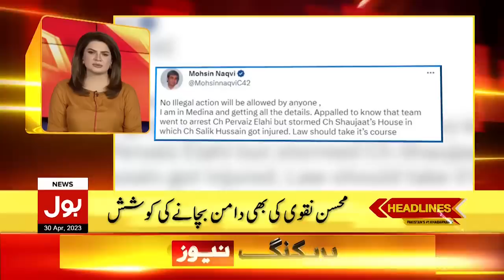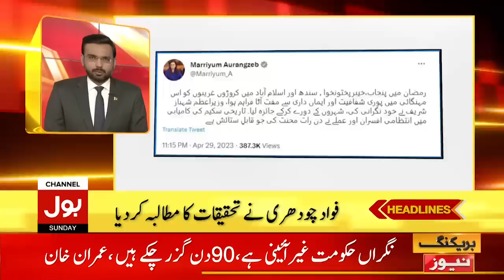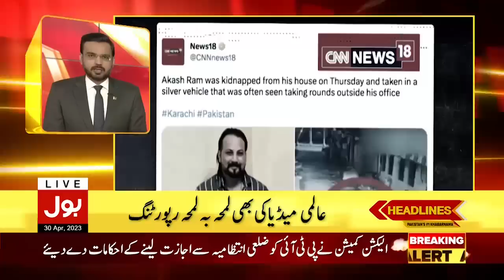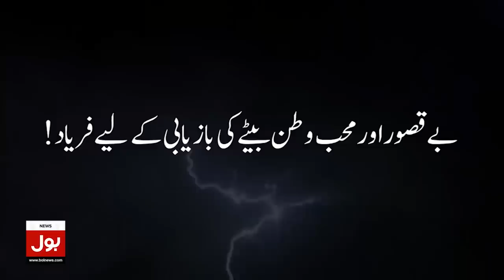Imran Khan Ka Bara Elan | BOL News Headlines AT 9 PM | PTI Rally Announcement | Shehbaz Govt